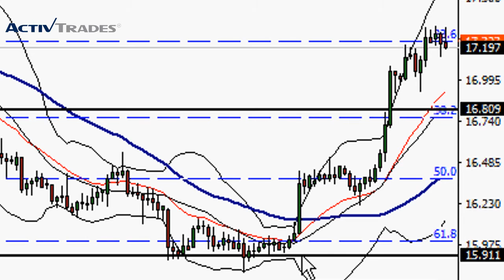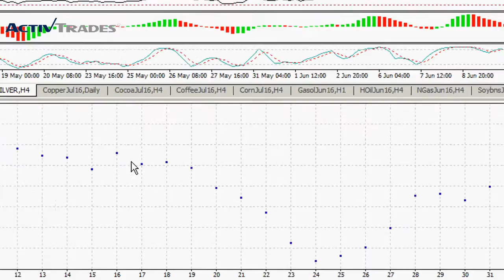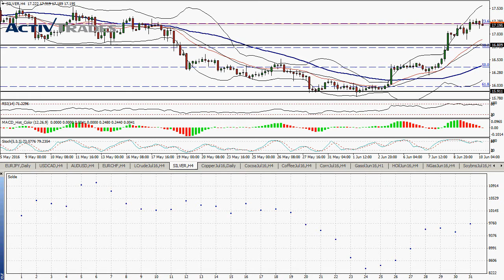Activtrades - Analyse technique et statistique du 10-06-2016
✅ Testez vos stratégies de trading avec une démo gratuite en temps réel Analyse technique et statistique de l'Argent (SILVER) du 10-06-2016 👉 Suivez nos analyses économiques et financières quotidiennes